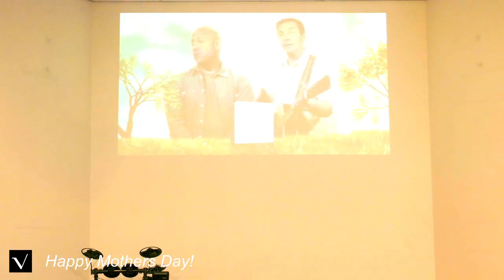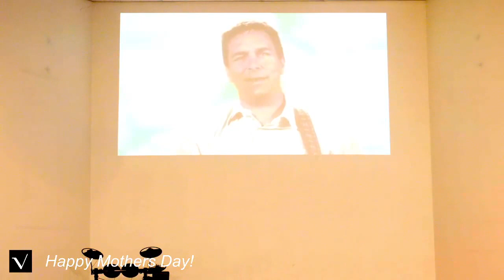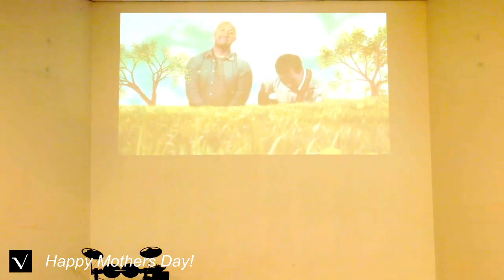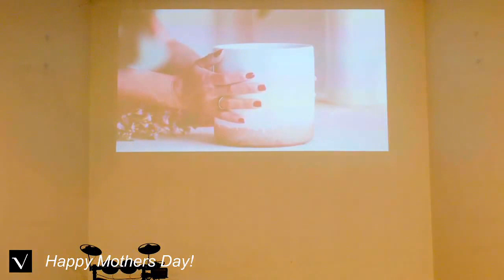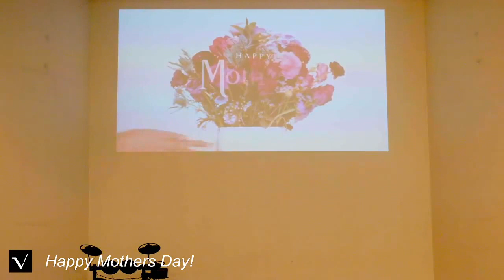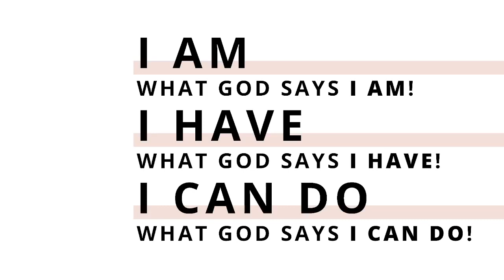Happy Mother's Day!